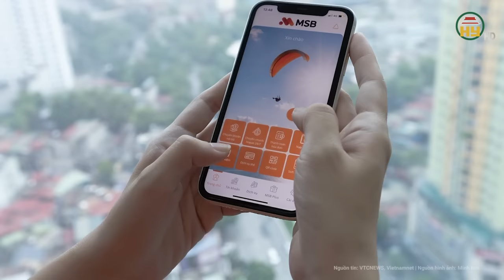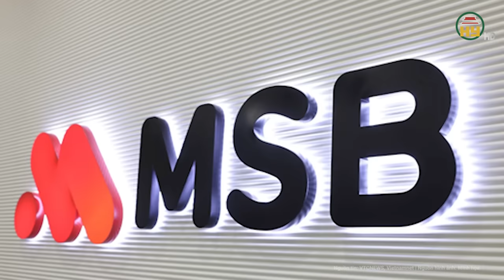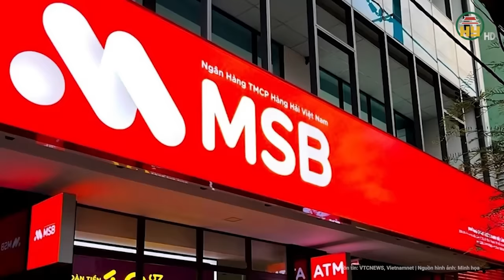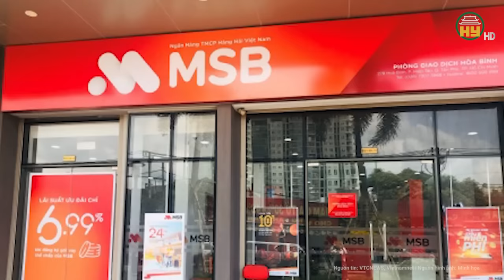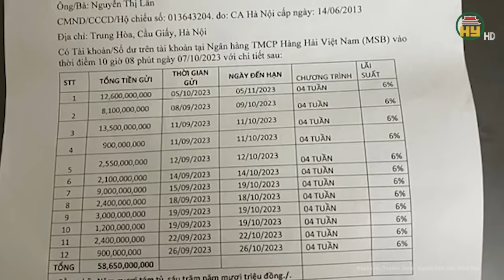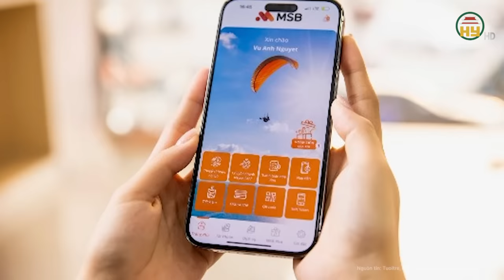Vụ 58 tỉ đồng “bốc hơi”: Bắt giam nữ GĐ MSB Thanh Xuân hé lộ thêm 7 khách hàng bị lừa 338 tỉ đồng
Tin tức 24h mới nhất | Vụ 58 tỉ đồng “bốc hơi”: Bắt giam nữ GĐ MSB Thanh Xuân hé lộ thêm 7 khách hàng bị lừa 338 tỉ đồng
Tại buổi họp báo, Thiếu tướng Nguyễn Thanh Tùng - Phó Giám đốc Công an Tp. Hà Nội đã có thông tin về việc khách hàng mất tiền tại Ngân hàng TMCP Hàng hải Việt Nam (MSB), cho biết, ngày 10/10/2023, cơ quan an ninh điều tra đã tiếp nhận tin báo của Ngân hàng MSB về việc phát hiện nhân viên là Bùi Thị Hoài Anh SN 1984, trú tại tòa N04, chung cư số 390 Nguyễn Văn Cừ, Bồ Đề, Long Biên là Giám đốc Chi nhánh ngân hàng MSB Thanh Xuân có dấu hiệu lừa đảo chiếm đoạt tài sản
Địa chỉ: 164 Nguyễn Văn Linh, thành phố Hưng Yên, tỉnh Hưng Yên
Tiktok: Truyền hình Hưng Yên
Facebook: Đài Phát thanh và Truyền hình Hưng Yên
Zalo: Đài PTTH Hưng Yên